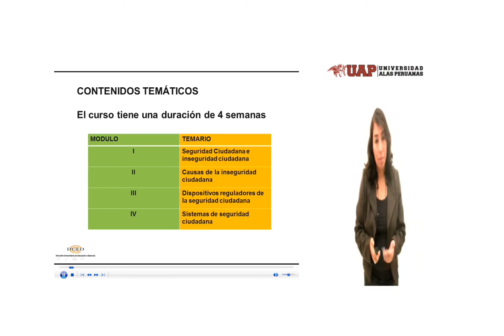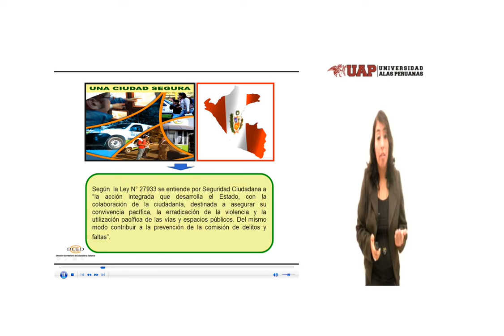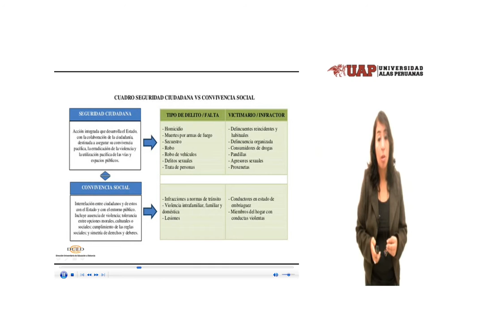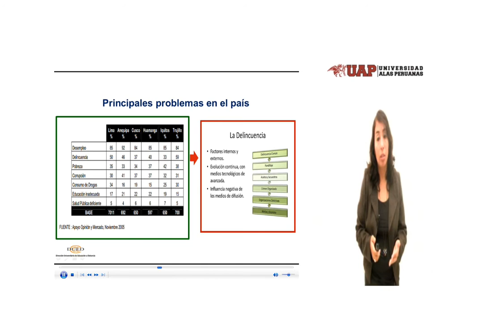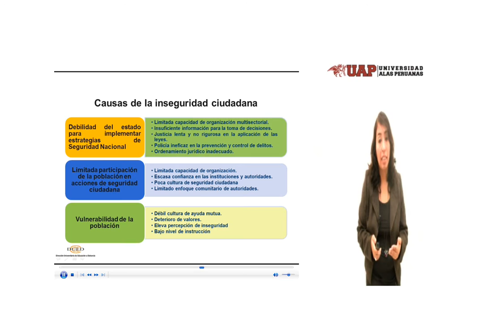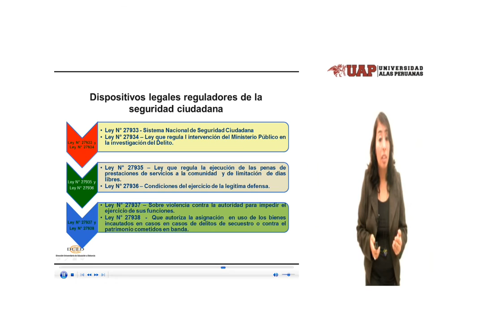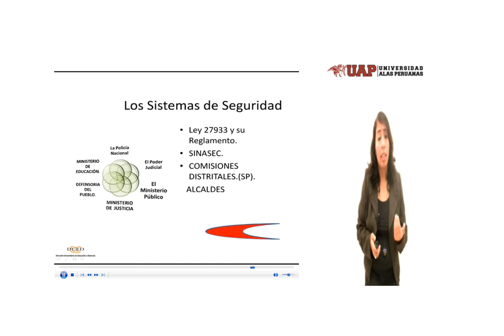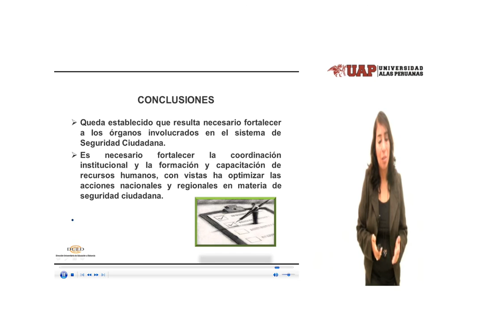Maestría Virtual - Seguridad Ciudadana - Dra. San Miguel Velásquez, Yuly.